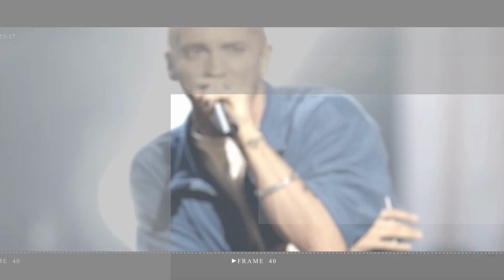Kourtney Kardashian throws shade at sister Kylie’s Jenner for over the top Christmas tree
Kourtney Kardashian has shared a photo of her Christmas tree, and it's underwhelming compared to her sister Kylie's eye-opening decorations